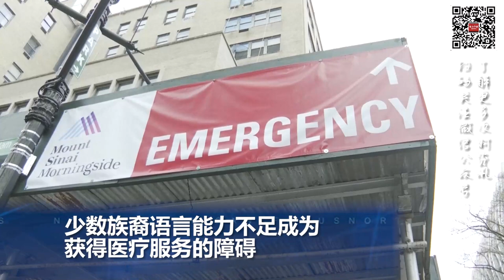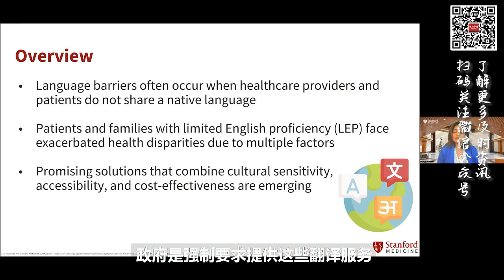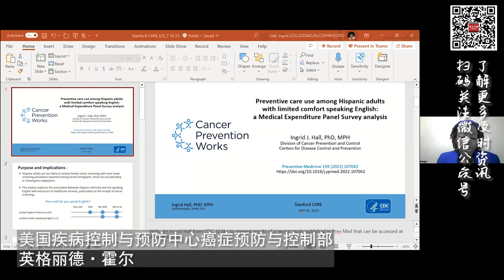少数族裔语言能力不足成为获得医疗服务的障碍